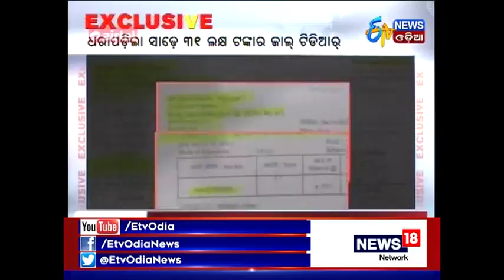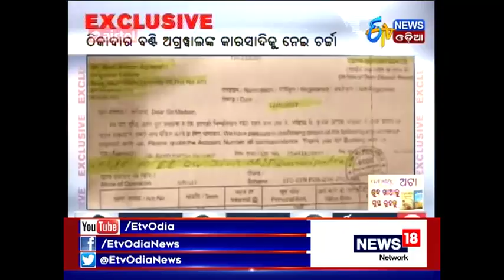Fraud builder Banti Agrawal of Kalahandi under Police scanner - Etv News Odia